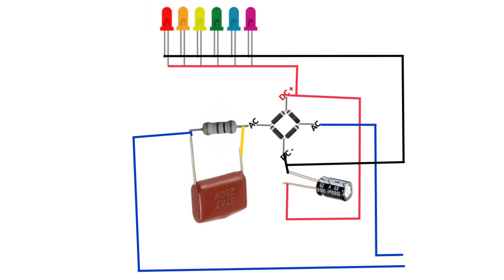How To Make RGB Leser Light At Home | Dead Led Disco light | Dry 220 volt disco light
Hello friends ,
            Is video mein aapko ek Diwali decoration light banakar dikhaunga jisko aap direct 220 volt Mein chala sakte ho. isko banana bahut hi aasan hai ab ghar mein hi bahut hi aasani se old Teri light se isko bana sakte ho aur Diwali ko injoy kar sakte ho all friends mere video ko plastic dekhna usko main kaise banaya hai pura details Diya Hai aur video badhiya Lage to like comment subscribe share jarur kar dena

[10/23, 10:13 PM] Apu: My top videos-

1) How to repair saregama carvaan mini

2) How to upgrade DC motor 10X Speed

3) How to make Bluetooth speaker

4) How to make aloe vera battery cell